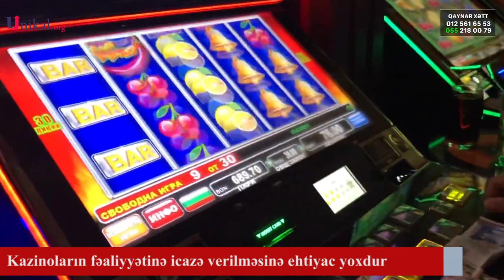Kazinoların Fəaliyyətinə İcazə Verilməsinə Ehtiyac Yoxdur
"Azərbaycanda kazinoların fəaliyyəti qadağandır. Düşünürəm ki, kazinoların fəaliyyətinə icazə verilməsinə ehtiyac yoxdur".

Bunu "Unikal"a açıqlamasında deputat Fəzail Ağamalı həmkarı Qüdrət Həsənquliyevin Qarabağda, Zəngəzurda kazinoların açılması təklifinə münasibət bildirərkən deyib.

Deputat bildirib ki, bu məsələnin reallaşmasına nikbin yanaşmır: "Əgər kazino açılırsa, tək işğaldan azad olunmuş ərazilərimizdə deyil, bütün Azərbaycan ərazisində buna icazə verilməlidir. İcazənin verilməsi üçün isə müvafiq qərarlar ləğv olunmalıdır. Bunu real hesab etmirəm".